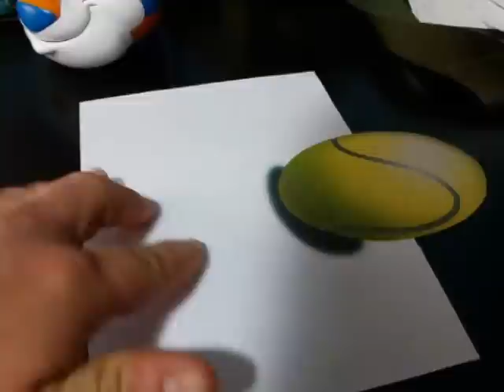3d draw...tennis ball, pallina da tennis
Effetto tridimensionale dato da un disegno a 2 dimensioni.
Carino vero?
Grazie a tutti gli artisti di youtube che mi hanno fatto scoprire questa tecnica!